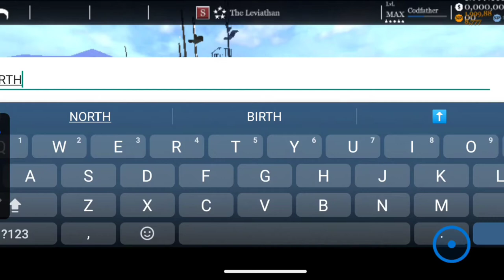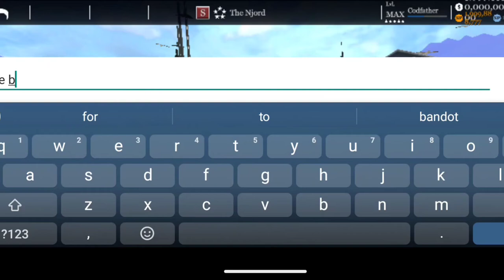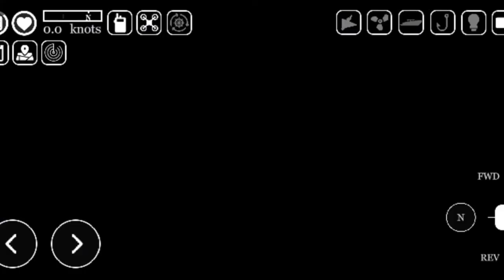I BUILT THE F/V NorthWestern in ucaptain v6.17!